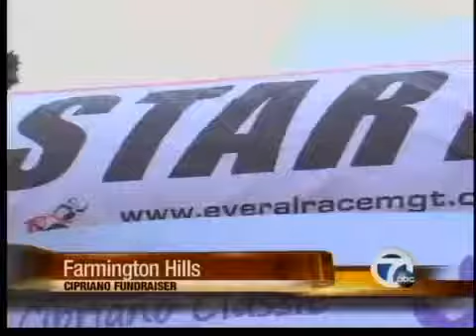Cipriano fundraiser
A special fundraiser is being held for the Cipriano family.